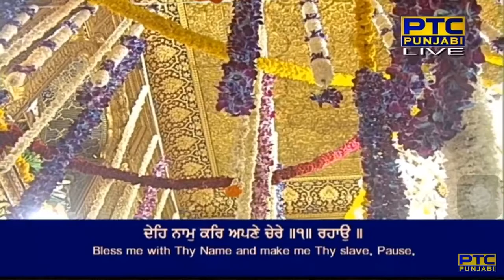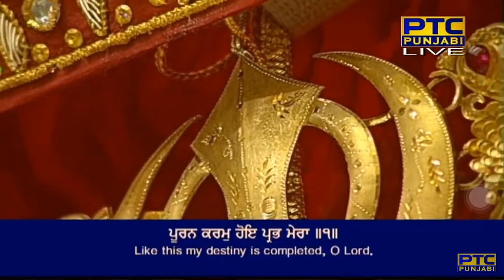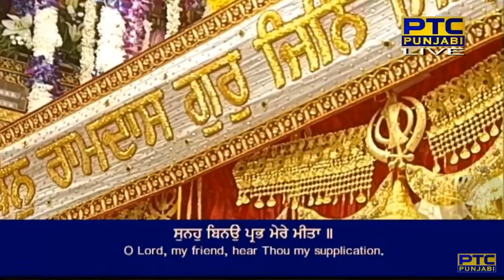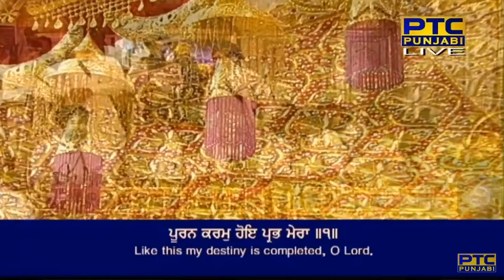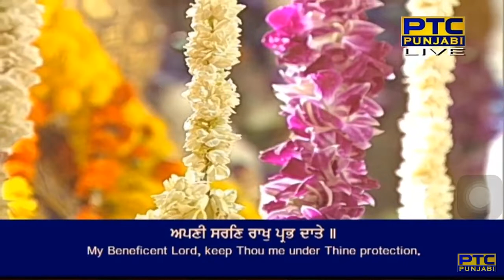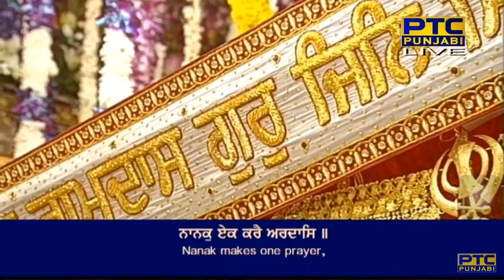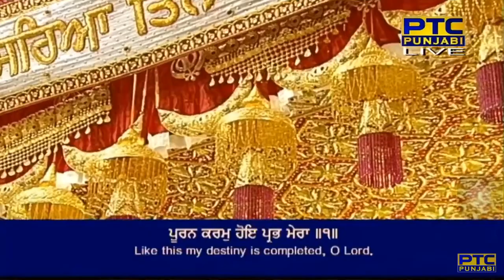Darshan Dekh Jeevan Gur Tera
soohee mahalaa panjavaa ||

pooran karam hoi prabh meraa ||1||
eeh bena(n)tee sun prabh mere ||
dheh naam kar apane chere ||1|| rahaau ||
apanee saran raakh prabh dhaate ||
gur prasaadh kinai viralai jaate ||2||
sunahu binau prabh mere meetaa ||
charan kamal vaseh merai cheetaa ||3||
naanak ek karai aradhaas ||
visar naahee pooran gunataas ||4||18||24||